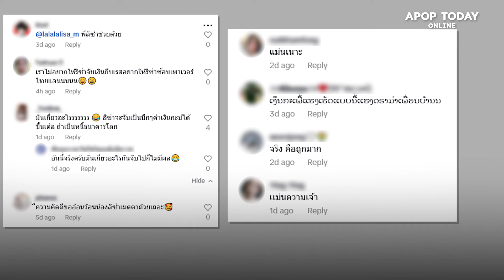หนุ่ม สปป.ลาว วอน "ลิซ่า" ช่วยเรื่องนี้ ? ชาวเน็ตเสียงแตกไม่มีประโยชน์ ! | Apop Today Online